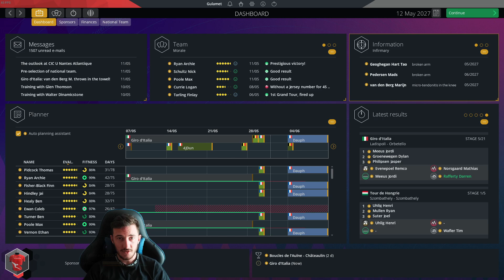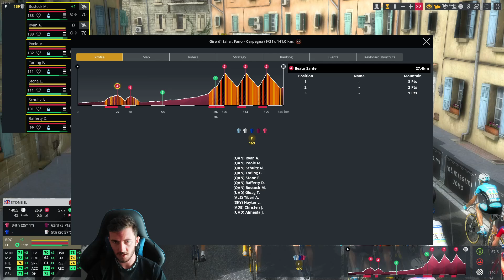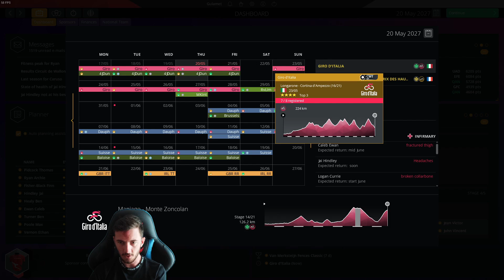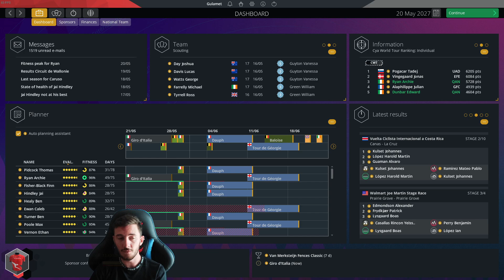TIME FOR THE ZONCOLAN. | #67 || PCM 2023 Career Mode